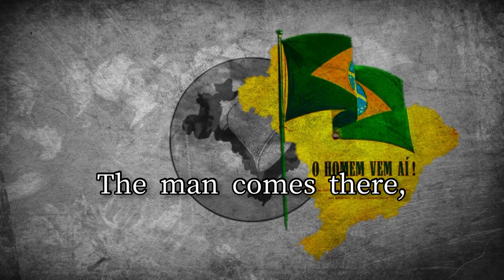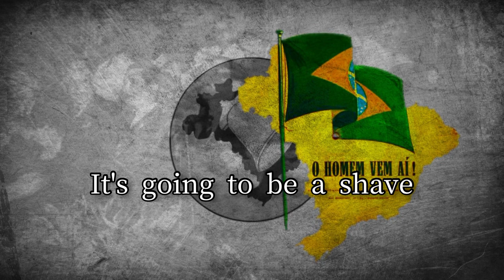Brazilian Integralist Song “O homem vem aí”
Lyrics:

O homem vem aí,
Está na hora de mudar
Vem o Plínio Salgado pro Brasil endireitar!

Vai ser uma barbada
na hora do "vai não vai"
O homem da garoa
balança mas não cai!